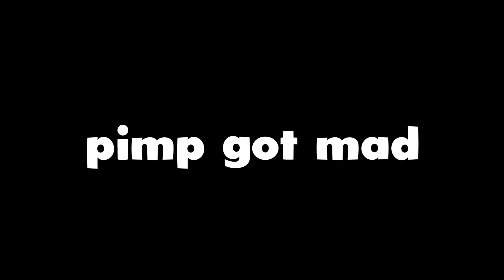PimpCSGO TWITCH HIGHLIGHTS JULY!!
Sub or I’ll make sure your ass will be scratching the next 24 hours 😈

Play 10 days with your favorite CS:GO skins for free on LootBear

This channel is managed by PimpCSGO and his editor Balder.